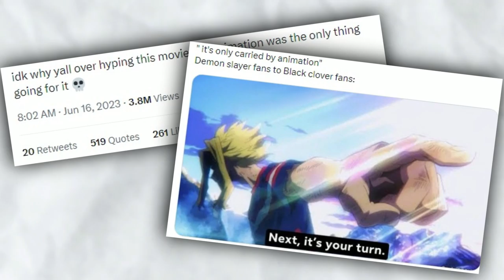So… I finally Saw The Black Clover Movie And… 😤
After a couple weeks I've finally finished my review for the Black Clover movie. WHAT AN EXPERIANCE. I gotta tell ya man. I really love this film and It's just awesome to watch some Black Clover again after the anime ended so many years ago. (I actually can't believe the anime ended two years ago. crazy.) But ya the movie's sick and I hope y'all enjoy the review.